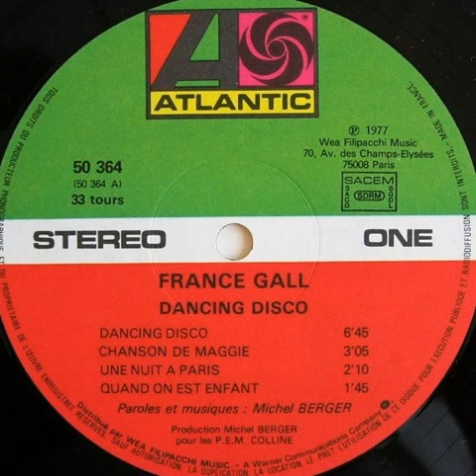France Gall "Dancing disco" 1977 Atlantic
"Dancing disco" LP vinyl.
Enregistré à Berwick Street Studios by John Middleton & Studio Gang by Jean-Pierre Janiaud.
France
1977
Disco / Soul / Pop / Funk
Piano : Michel Berger
Bass : Christian Padovan Pascal Arroyo
Clarinet : Francis Cournet
Drums : André Tchecarelli André Sitbon Simon Philips
Electric piano : Georges Rodi
Guitar : Alan Parker Denis Lable Gerard Kawczynski Marc Peru
Percussion : Marc Chantereau Ray Cooper
Choir : Johanner Stone Michel & Georges Costa Sue and Sunny
Strings director : Jimmy Horowitz
Strings lead : David Katz
Written by : Michel Berger